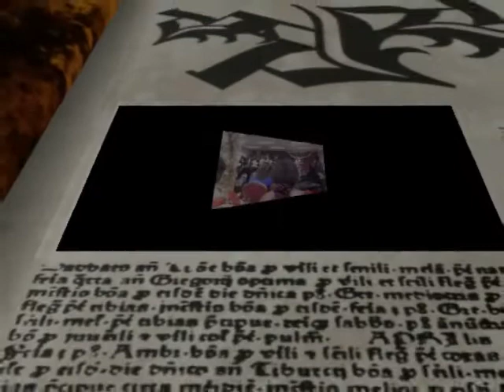Femmes messagères de bonnes nouvelles sont une grande armée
Exhortation sur la position que doit prendre la femme chrétienne dans la société, alors que la journée de la femme est célébrée partout dans le monde (annoncée par la servante de Dieu, la Sr.Mbelu Nelly)